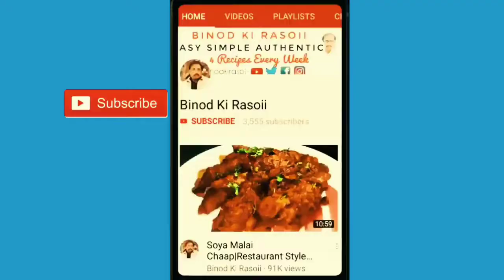ढाबा स्टाइल सोया मेथी की सब्जी|Dhaba Wali Soya Methi Ki Sabji|Dhaba Recipe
Namashkar Binod Ki Rasoii Mai Aap Sabhi Ka Swagat Hai To Aaj Hum Banane Ja Rahe Hai Soya Methi Ki Sabji Or Is Recipe Ko Ek Baar Jarurr Bana Kar Dekhe..